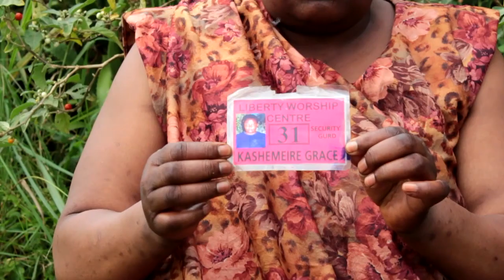Testimony clip3 by Kashemeire1